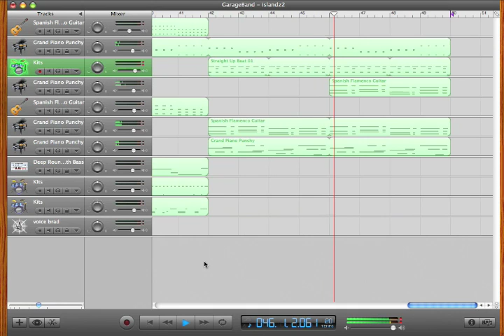GarageBand Remake (Just Pianos and Guitars)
Just use the chords from Weezers Island in the sun, original is way better ofcourse but still, just messing with this leet program! lol